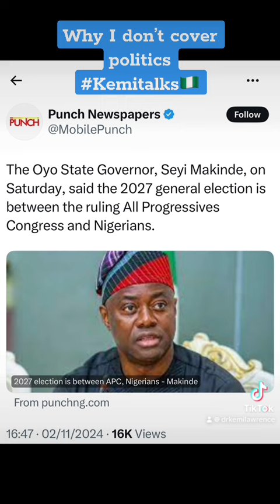Why I don’t report politics